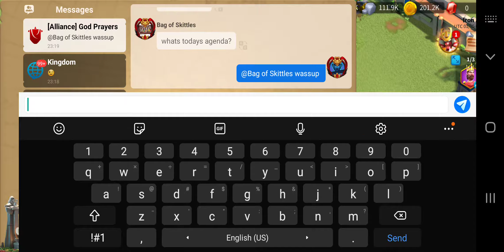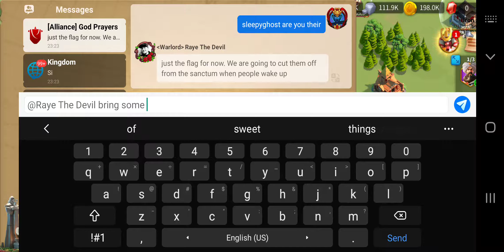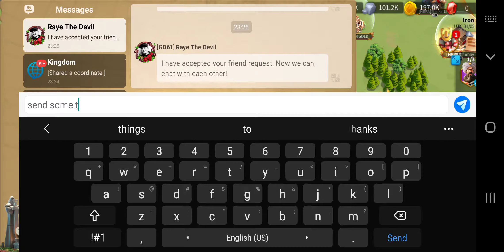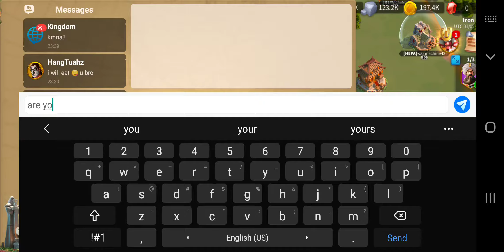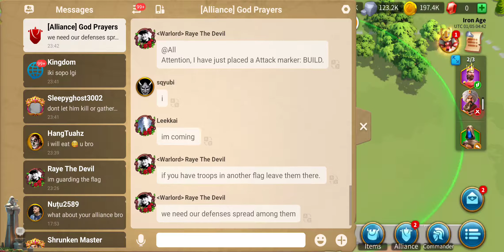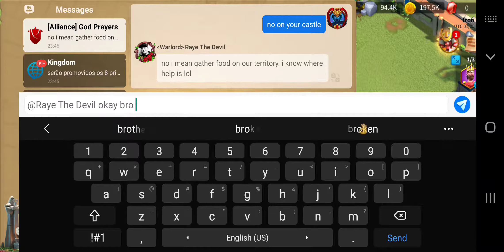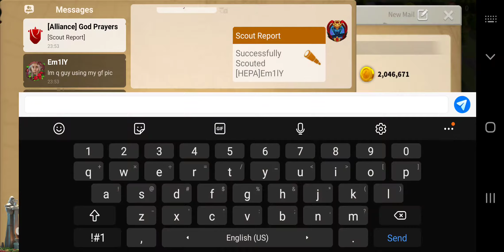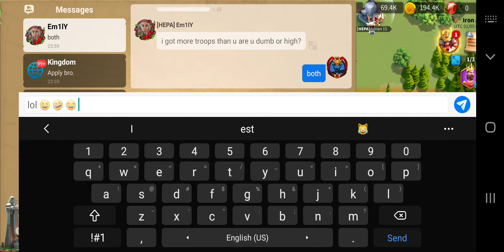Rise of kingdom: part2 and 3 show no mercy